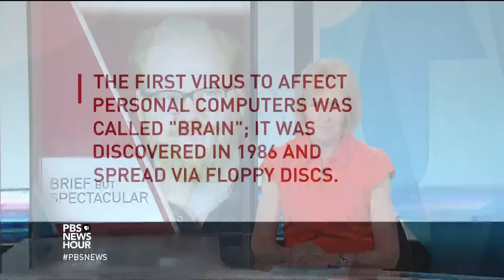Jim Gaffigan explains where he finds humor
Comedian and actor Jim Gaffigan says he knew immediately that his life had changed the first time he got up on stage and made fun of himself. He gives his Brief but Spectacular take on comedy as a profession.